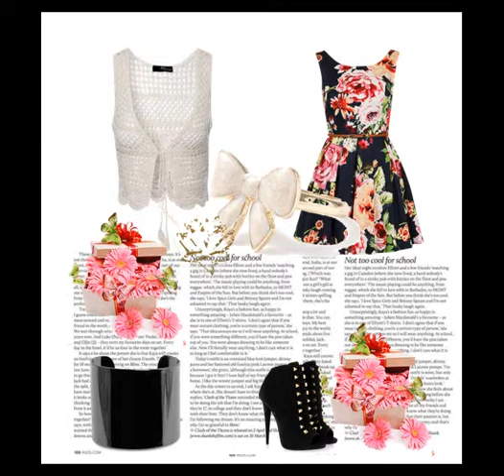Georgia's Radio Ad....Polyvore.com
Made everything on the ad myself with the help of two people (to record there voice). Hope you enjoy! :D